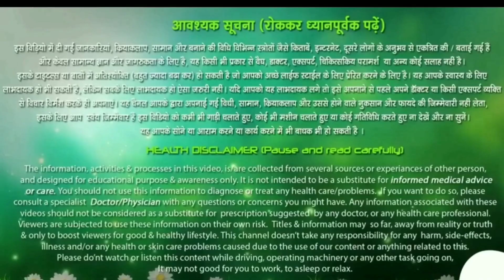50 साल की उम्र में भी इन नियमों के चलते जबर्दस्त फिट हैं अक्षय कुमार, कभी नहीं तोड़ते नियम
50 साल की उम्र में भी इन नियमों के चलते जबर्दस्त फिट हैं अक्षय कुमार, कभी नहीं तोड़ते नियम

our upciming videos-
prachin vyayam
प्राचीन व्यायाम
 कसरत कैसे करे
home workout
ram murti pahalwan
yog pranayam dhyan

वीडियो रोज
हमेशा अपने वास्तिक रूप में रहो , खुद को व्यक्त करो , स्वयं में भरोसा रखो , बाहर जाकर किसी और सफल व्यक्तित्व को मत तलाशो और उसकी नक़ल मत करो।

👊💪💪👊मे कराते ब्लैक बेल्ट हु मे रे चैनल पर आप का स्वागत है ✊️💪💪👊

👍 हमारे चैनल पर आपको ब्रह्मचर्य !Health and Fitness!Ayurvedic  टिप्स ! मोटिवेशनल ! एजुकेशनल ! वर्कआउट ! gym ! कसरत ! स्पोर्ट्स !soprts ! karate ! martial arts ! yoga !pranayam ! dhyan ! health and fitness !workout !prachin ! vyayam !जिम !वर्कआउट !व्यायाम ! कसरत  के टॉपिक वाले   वीडियो मिलेगी पूर्णतया सत्यता के साथ